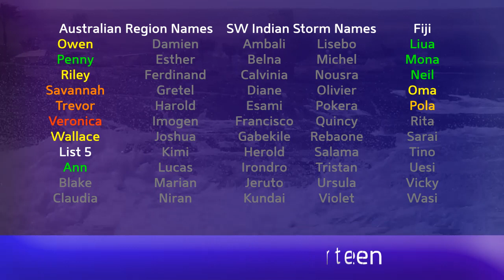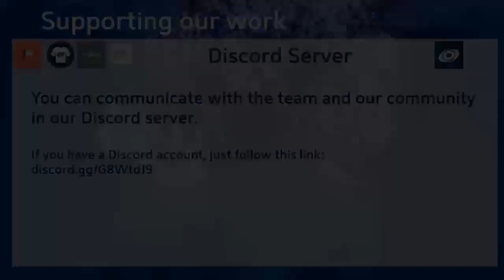Tropical Weather Bulletin (Hurricane Lorenzo) - September 28, 2019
Hurricane Lorenzo weakened from its peak intensity attained late last night, with winds of 150mph. The storm is now a Category 3 storm with winds of 120mph and will maintain or slowly weaken over the next couple of days as it deals with marginally favourable wind shear. The storm is expected to impact the western Azores next week with winds of 100mph or more, and pressures in the 950s.

Tropical Storm 19W has formed in the Philippine Sea, and has been named Onyok by PAGASA. The storm is expected to curve away from the country and move north towards the southern Japanese Islands, Taiwan, and Korea.